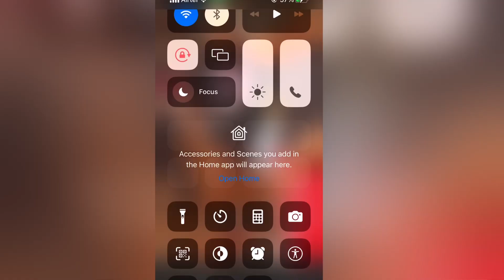Cbum size game and hadi choopan big size 🔥 @xRaFFniX win Thailand pro show 🥇